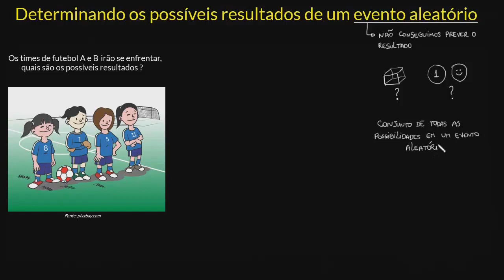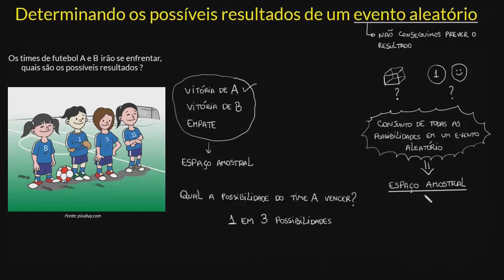Determinando os possíveis resultados de um evento aleatório | Parte I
Aprenda a determinar os possíveis resultados da soma ao lançar dois dados.